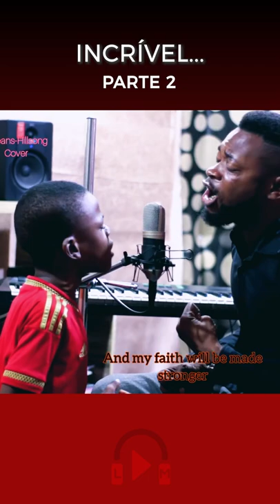INCRÍVEL... Pai e Filho Cantando a Música - Oceanos | Hillsong (Parte 2)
Canal LoveMusic
O canal que traz para vocês as melhores músicas nacionais e internacionais gospel e também conteúdo de guitarra, baixo.

▶ Vídeos novos todos os dias de manhã a tarde e à noite.
Gostaria muito de ouvir seu comentário dizendo o que você achou.

O melhor do Gospel nacional cantores, cantoras e bandas renomados no Brasil as melhores músicas gospel de 2021, louvores de adoração, Worship, músicas para renovar a sua vida espiritual, música para trazer paz, música para ser cheio do Espírito Santo louvores que tocam a alma, louvores de 2021 o melhor do Gospel nacional com cantores como

• Damares • Davi Sacer • Delino Marçal • Diante do Trono • Daniela Araújo • David Quinlan • DJ PV
• Decão Renovado • Elaine de Jesus • Elaine Martins • Eli Soares • Eliã Oliveira • Elias Silva • Eliezer de Tarsis• Elizeu Alves • Eyshila • Fabiana Anastácio • Fernanda Brum • Fernandinho • Gabriel Guedes • Gabriela Gomes • Gabriela Rocha • Gisele Nascimento • Gislaine e Mylena • Harpa Cristã
Também o melhor do gospel internacional com cantores, cantoras e bandas os melhores artista do gospel internacional artistas como

Curso de Técnica vocal com TON CARFI (Ton da Voz Online - Técnica vocal:✅